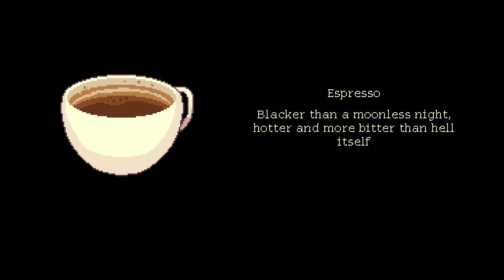kitty prances into a coffee shop / Coffee Talk #3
Playthrough for Coffee Talk on PC
Played and Captured at 4K60